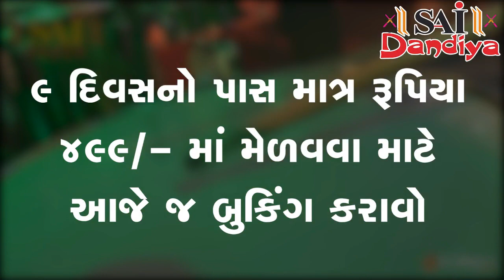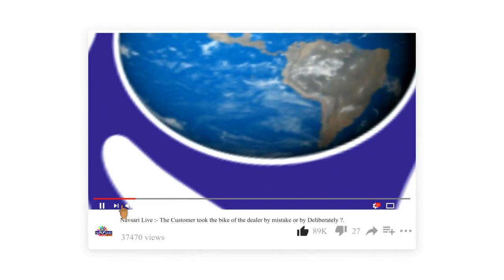ZATPAT NEWS :- ભયજનક સપાટીથી માત્ર બે ફૂટ દૂર લોકમાતા પૂર્ણા